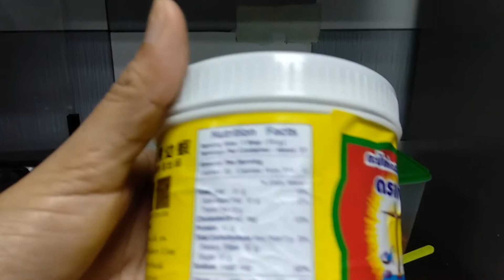Exotic Methods | Ladiesfinger Okra + Thai Shrimp Paste → Yummy | So Easy to Cook |The Food Disco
This is an extremely easy dish to cook. Anyone can enjoy this delicious dish. What is more it takes only 5 minutes. This dish uses Thai Shrimp Paste.